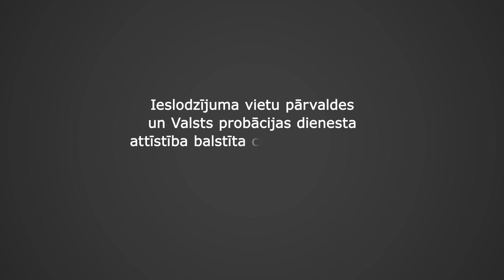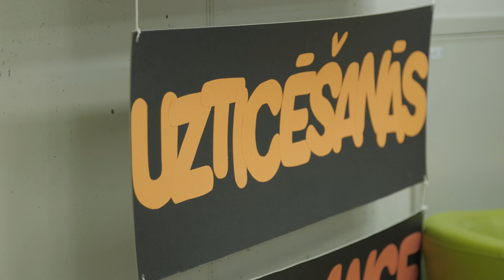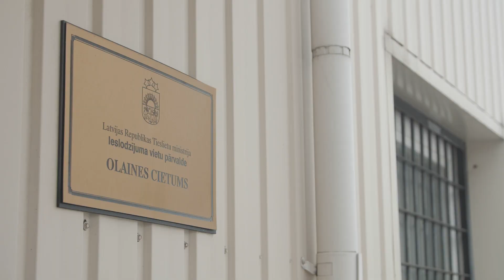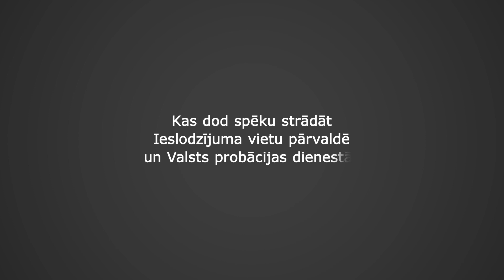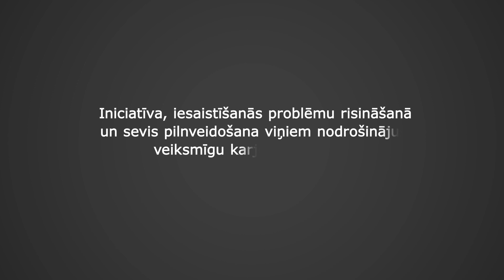Ko nozīmē darbs kriminālsodu izpildē?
Video izveidots Eiropas Sociālā fonda projektā Nr. 10.1.2.0/15/TP/008 “Tehniskā palīdzība Tieslietu ministrijai kā atbildīgajai iestādei informācijas un publicitātes pasākumu īstenošanā”. Projektus 85% apmērā finansē Eiropas Sociālais fonds un 15% ir valsts budžeta finansējums.